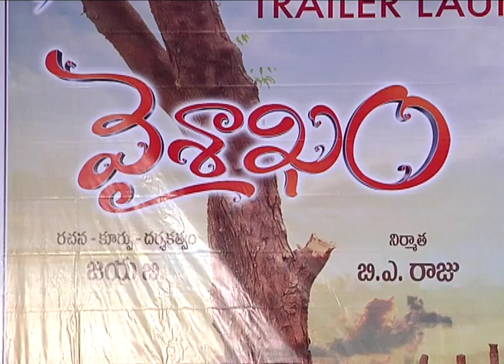Vaishakham Movie Trailer Launch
Watch Vaishakham Movie Trailer Launch